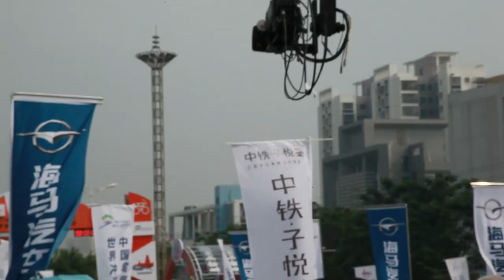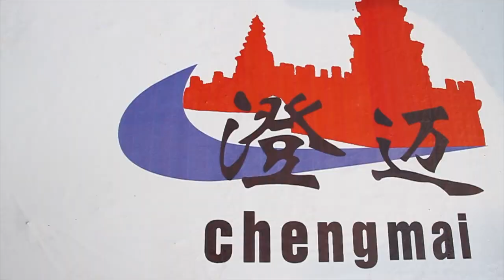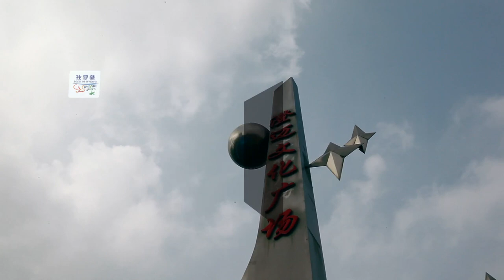2013 Tour of Hainan_Stage 1 (ENG)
Tour of Hainan stage1 Report

Tour of Hainan, stage 1, Chengmai-Chengmai, 85.6km

Hofland opens his record book in Hainan

As Belkin Pro Cycling was tipped as the hot favorite of the eighth Tour of Hainan after Astana won the past three editions with Valentin Iglinskiy (twice) and Dimitri Gruzdev, neo pro Moreno Hofland proved predictions right on the first finishing line in Chengmai -- a town renowned for the people's longevity. The 21 year old Dutchman outsprinted Belgian veteran Frédéric Amorison of Crelan-Euphony and enjoyed his first pro victory.
It was a short and intense stage with only 85.6km to cover from Chengmai and back. After only fifteen kilometres, the decisive breakaway took shape, comprising fifteen riders: Jos van Emden, Hofland and Tom Leezer (Belkin), Kevin Peeters and Amorison (Crelan-Euphony), Adrian Honkisz (CCC Polsat), Chris Williams (Novonordisk), Fabian Schnaidt (Champion System), José Gonçalves (La Pomme-Marseille), Dario Hernandez (Burgos-BH), William Walker and Darren Lapthorne (Drapac), Mykhailo Kononenko and Volodymyr Zagorodny (Ukraine), Connor McConvey (Synergy Baku).
As the bunch never slowed down due to the ambitions of the Chinese teams to bring the escapees back, the time difference never reached two minutes but the peak was recorded at 1.57 with 20km to go. "In the last 50km, riders kept attacking", pre-stage favorite Theo Bos explained. "But no team controlled the pace really. For us, it was a perfect situation with three of our guys at the front. Then I won the bunch sprint, which is also a good sign for the coming days."
Being the only team with three riders out of fifteen escapees, Belkin had several cards to play. "They are the strongest team on paper", admitted Amorison. "Belkin is the team to follow. With 6km to go, I attacked and Hofland came across. I knew he was faster than me so I have no regret. It's no surprise to see another rider from Belkin [Leezer] to take third place behind us and there's a high chance for Belkin to dominate the rest of the Tour as well."
Hofland had also won the two intermediate sprints. He accumulated 16 seconds bonus, which positions him in a comfortable lead more than one minute ahead of the riders who finished in the bunch. The Tour of Hainan is a UCI 2.HC event contested by cyclists from 31 different countries who will have opportunities to challenge the Belkin team in the remaining eight stages.